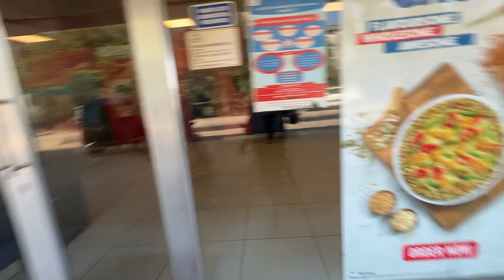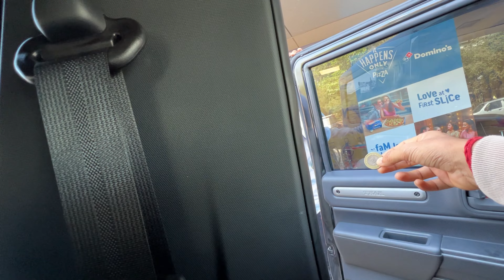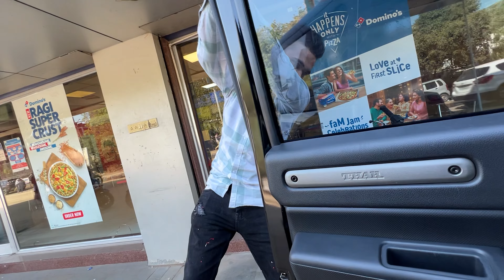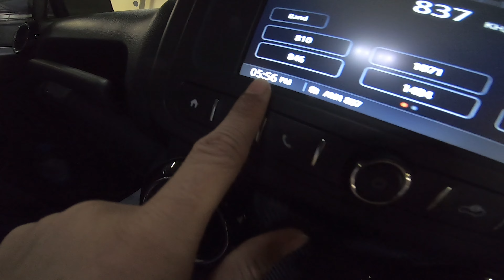Living 24 Hours in Car Challenge